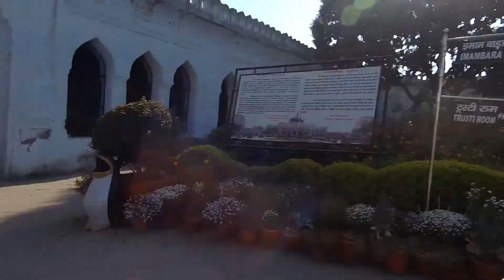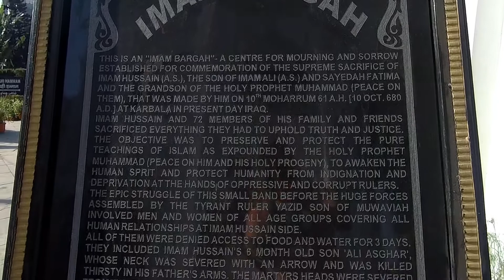A DAY IN LUCKNOW, INDIA.The Best Places To Visit In Lucknow within 1 Day